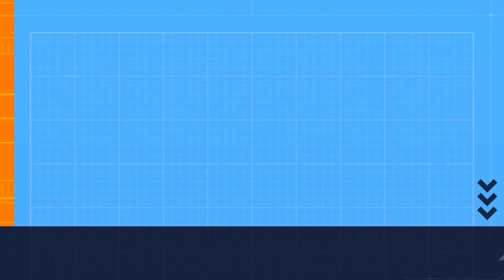[Call of Duty 2] Operation 04: End Of Beginning || Full Gameplay Standalones Missions [NO COMMENT]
*Short Description:*
This series contain all gameplay of Call Of Duty 2/COD2 with no comment. Just like others, I record the gameplay by Xbox Gamebar and export as 2K/4K videos.

*Involved Mission:*
Operation: End Of Beginning